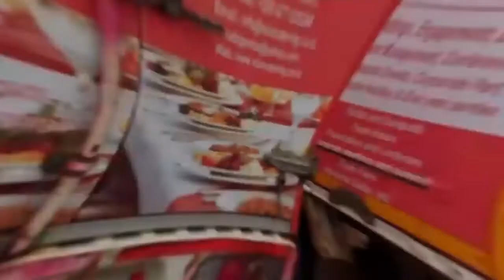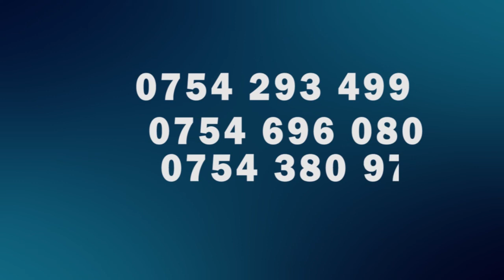MASACHE KASAKA AIPA MBINU SERIKALI KUDHIBITI UTOROSHAJI DHAHABU NCHINI,ATAKA RUZUKU KWA WACHIMBAJI